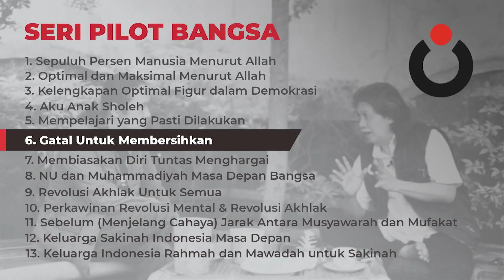Gatal Untuk Membersihkan | Pilot Bangsa #6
Mbah Nun dan Sabrang Noe
Gatal Untuk Membersihkan
Seri Pilot Bangsa Part 06 dari 13

7. Membiasakan Diri Tuntas Menghargai
8. NU dan Muhammadiyah Masa Depan Bangsa
9. Revolusi Akhlak Untuk Semua
11. Sebelum (Menjelang Cahaya) Jarak Antara Musyawarah dan Mufakat
12. Keluarga Sakinah Indonesia Masa Depan
13. Keluarga Indonesia Rahman dan Mawadah Untuk Sakinah

CAKNUN.COM
Rumah Maiyah